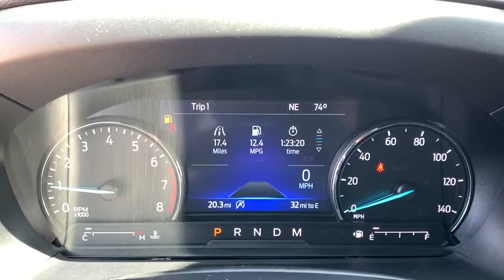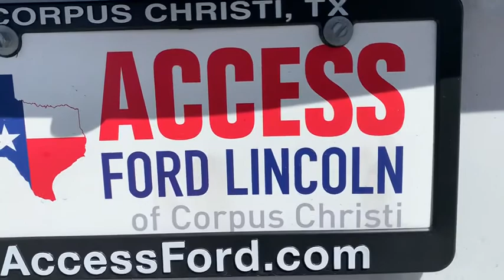2020 Ford Explorer Corpus Christi, Port Lavaca, Victoria, Kingsville, Alice, TX LGB63376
New 2020 Ford Explorer available in Corpus Christi, Texas at Access Ford. Servicing the Port Lavaca, Victoria, Kingsville, Alice, TX area.
2020 Ford Explorer XLT RWD - Stock#: LGB63376 - VIN#: 1FMSK7DH9LGB63376

Access Ford
3680 IH 69

3rd Row Seat Turbo Power Liftgate ENGINE: 2.3L ECOBOOST I-4 EQUIPMENT GROUP 200A TRANSMISSION: 10-SPEED AUTOMATIC W/SE... Quad Seats. Oxford White exterior and Ebony interior. FUEL EFFICIENT 28 MPG Hwy/21 MPG City! CLICK NOW! KEY FEATURES INCLUDE: Third Row Seat Quad Bucket Seats Power Liftgate. Rear Spoiler MP3 Player Onboard Communications System Aluminum Wheels Privacy Glass Keyless Entry Remote Trunk Release. OPTION PACKAGES: ENGINE: 2.3L ECOBOOST I-4 auto start-stop technology (STD) OXFORD WHITE EQUIPMENT GROUP 200A TRANSMISSION: 10-SPEED AUTOMATIC W/SELECTSHIFT active transmission warm-up (ATWU) (STD). 2020 Ford Explorer with Oxford White exterior and Ebony interior features a 4 Cylinder Engine with 300 HP at 5500 RPM*. OUR OFFERINGS: If youre in the market for a vehicle youve come to the right place. The staff at Access Ford Lincoln of Corpus Christi is committed to helping you find the right vehicle for your needs. Whats more theyre also dedicated to helping you maintain it long after you drive it home for the first time. Whatever your automotive needs may be Access Ford Lincoln of Corpus Christi is here to serve you. Price does not include title license or $150 dealer doc fees. The prices shown above may vary from region to region as incentives may depend on buyers residence. Incentives are also subject to change. Vehicle information is based off standard equipment